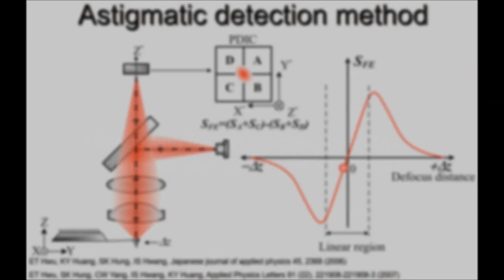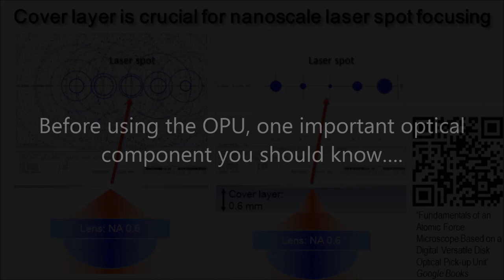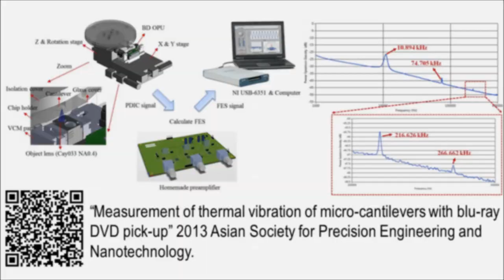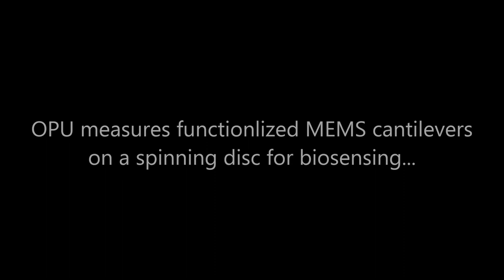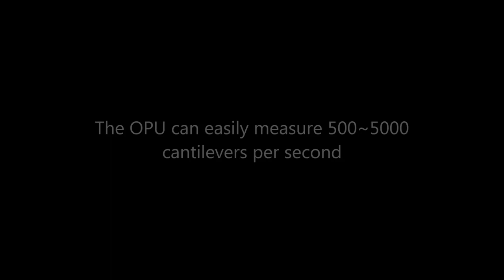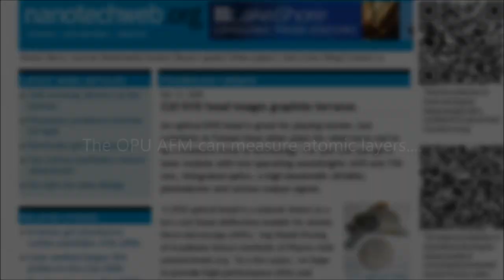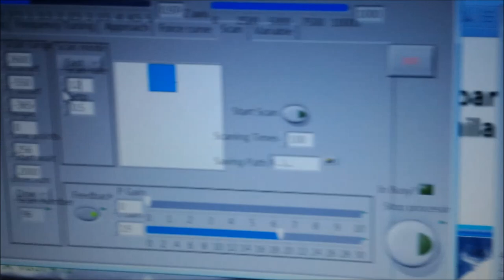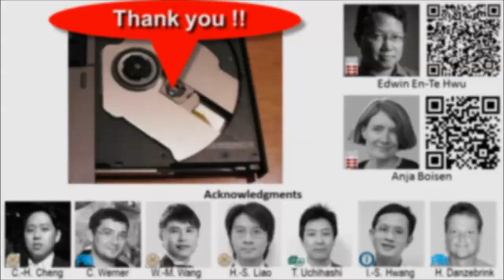Hacking CD/DVD/Blu-ray Optical Pickup Unit (OPU) for Fun and Scientific Research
This video shows my OPU hacking for scientific research. such as cell imaging, micro-hole machining, bioassay sensing, atomic force microscopy nano-imaging. There are other hacking works described in these open-access review papers:

1. Hacking CD/DVD/Blu-ray for Biosensing

2. Micro and nanoscale 3D printing using optical pickup unit from a gaming console

3. Using DVD optics for Nano-, Micro-, Milli-Newton to several Newtons force measurements: